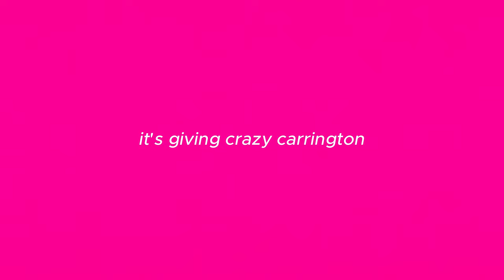WEEKLY VLOG!* Date Night, Harrods Food Hall, Chitchat GRWM, my man my man my man!!